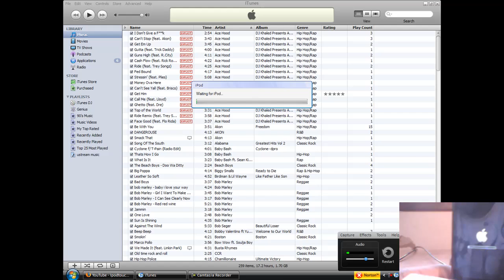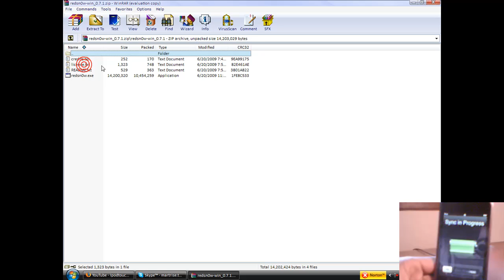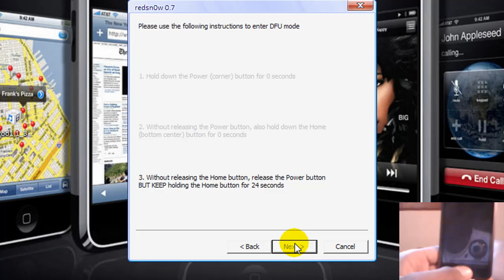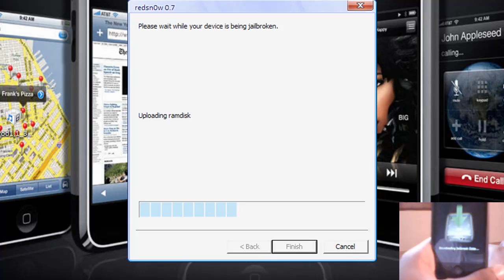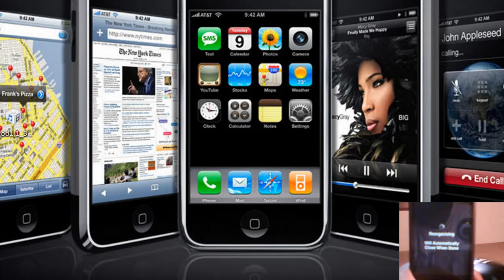How to jailbreak to jailbreak ipodtouch/iphones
Download Red Snow For Windows

Download 3.0 Firmware For Your Device

IMPORTANT
Click This Link If You Are UNLOCKING iPhone 1st GEN You Will Need The Bootloader Files bl39.bin & bl46.bin -

This is another good link for 3.0 firmware for all devices

Click this video on how to download 3.0 firmware FREE for iPod Touch 1st & 2nd Gen